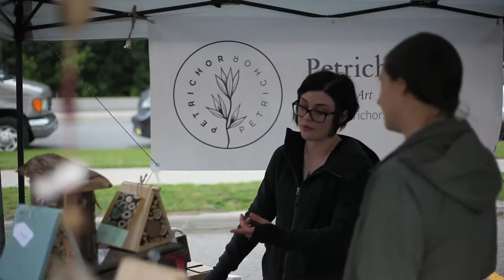Petrichor: Nature is art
or on Instagram @artpetrichor

Filming and editing by Jeremy Kelly at FILMkelly